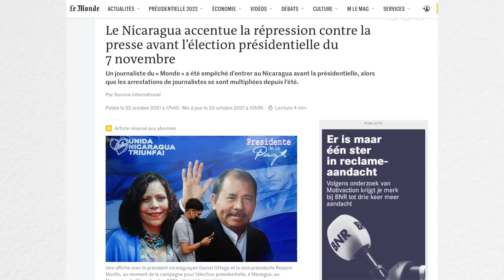La farsa electoral en caliente, en La Última Mirada News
El vistazo satírico de las votaciones del 7 de noviembre en Nicaragua, con Juan Carlos Ampié.